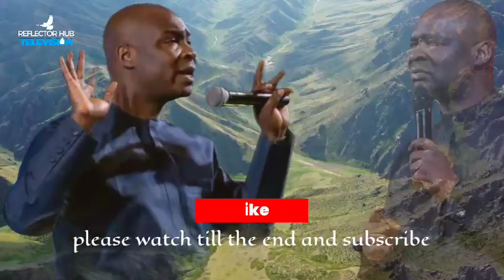LISTEN TO THESE DANGEROUS PROPHETIC DECLARATIONS EVERY MORNING BY APOSTLE JOSHUA SELMAN